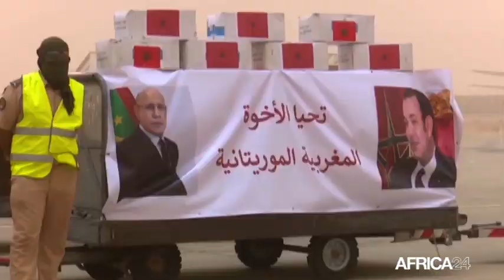DECRYPTAGE - Maroc : HAMID CHABAR, Ambassadeur du Maroc en Mauritanie